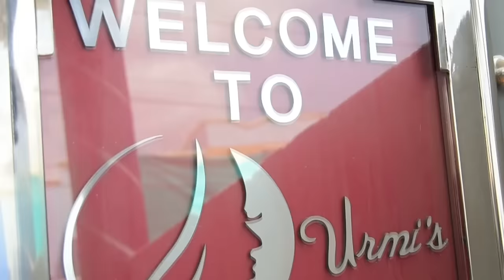Mere Rashk E Qamar Tu Ne Pehli Nazar song by kanika & vijay highlight song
Edit by- Ratndeep nama